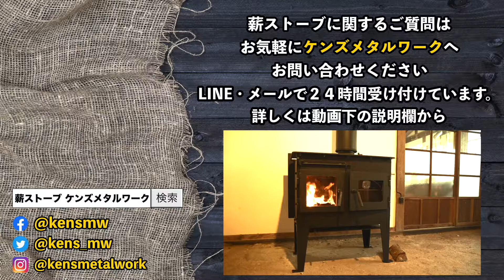岐阜県 国産 オーブン付きクッキング薪ストーブ 中古一戸建てに薪ストーブを設置するために必要なこと